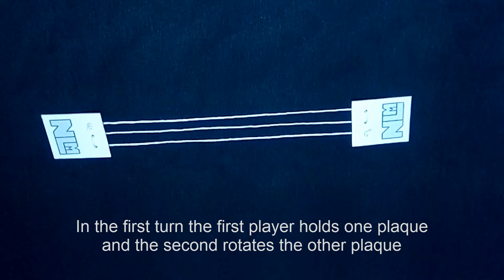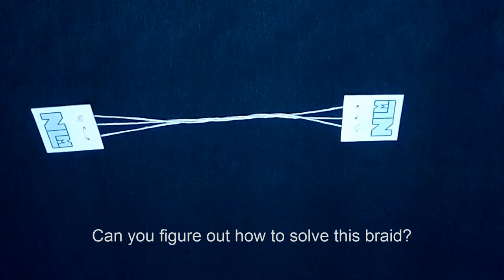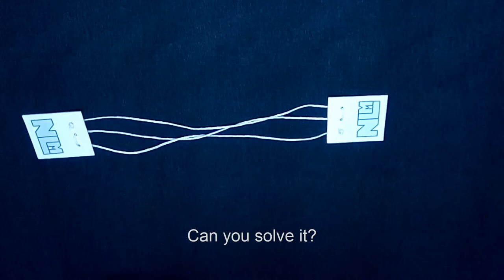How to play Tangloids!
Tangloids is a puzzle game developed by the Danish scientist, mathematician, inventor, designer, author and poet Piet Hein The game was conceived while he was attending to a meeting at the Institute for Theoretical Physics of the University of Copenhagen (now the Niels Bohr Institute).

According to Martin Gardner's book "New Mathematical Diversions", the Austrian and Dutch physicist Paul Ehrenfest was discussing the connection of a problem in quantum theory to the braid theory developed by the Austrian mathematician Emil Artin Piet Hein and other attendants worked out a demonstration that later became as the original idea for the Tangloids game.